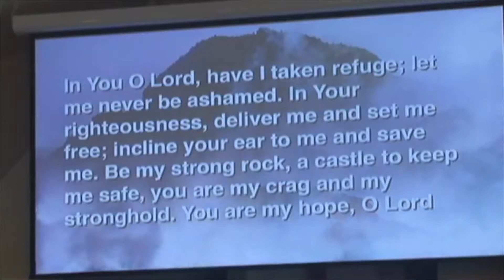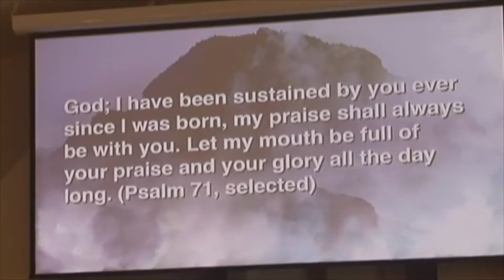Trinity Sunday Worship: "Fresh Wind Fresh Fire" Week 4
Video from our live broadcast of our 9:45 worship service on Sunday, Oct. 14.

Join us for worship Sunday mornings at 8:25, 9:45, and 11:05.